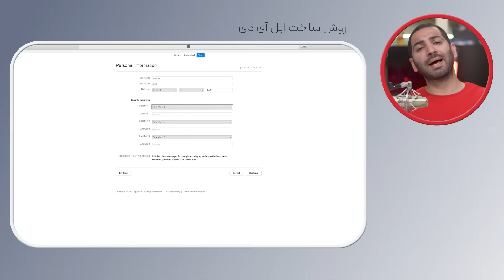آموزش ساخت اپل آیدی ۲۰۲۲ بی شماره تلفن ساده | How to create APPLE ID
تو هر خانواده ای یه مهندسی هست که همه کار بلده این ویدیو رو حتما بهشون نشون بدید
تا این خدمات هم به مجموعه آگاهیشون اضافه بشه
ساده توضیح دادم‌؟